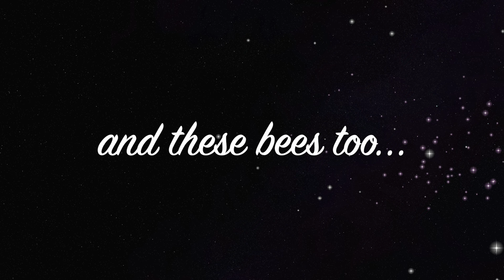asmr intention setting for this month✨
Like this video to activate your intention! 🐝  Hi you! Yes you! You've jumped onto a very special video that only occurs ONCE every month! It is... (Drum roll pls 🥁🥁🥁)... our monthly intention! Me, along with the other bees in this hive will be following this intention for the month of March. I'd love for you to join us, and for you to experience the great power of setting intentions... I personally have found they have changed my life for the better. 🐝🐝🐝🐝🐝

🌻 HIVE ADVICE: Every 1st Thursday of the month we go LIVE! Come through! What are you going through in life? Need advice?  💛

Much love 💛🐝💛
Nick